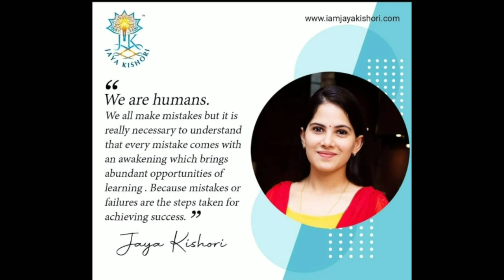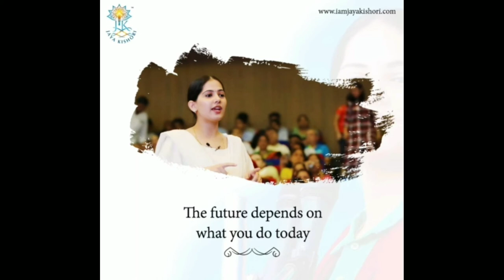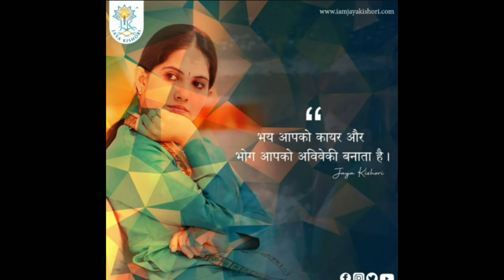Inspirational by jaya kishori Ji